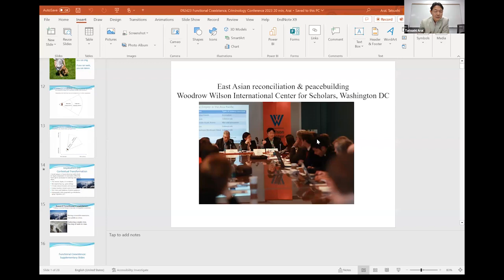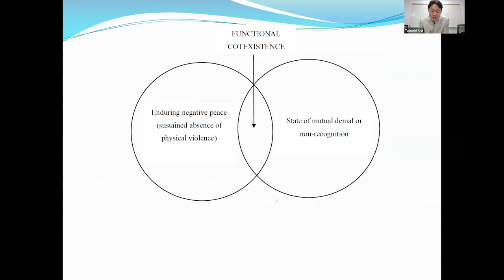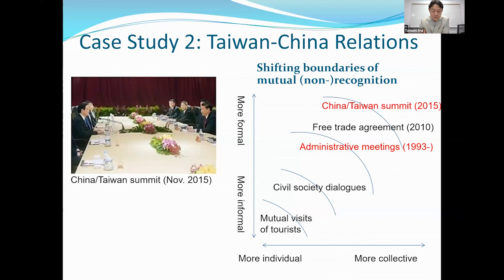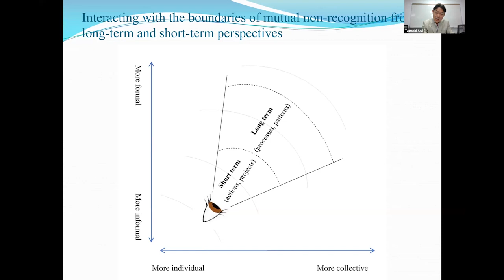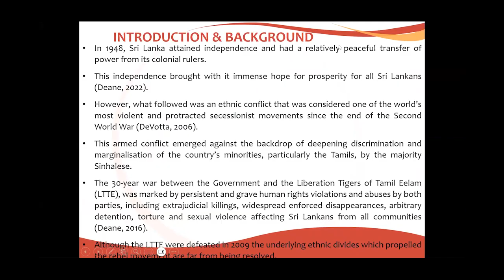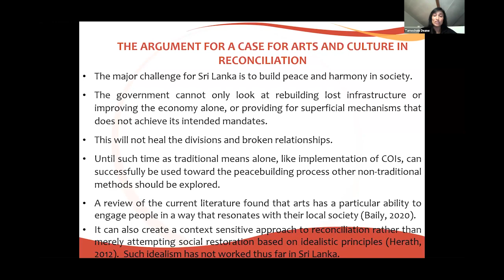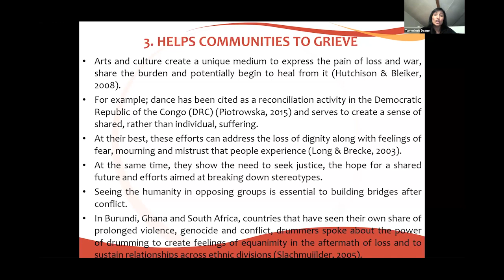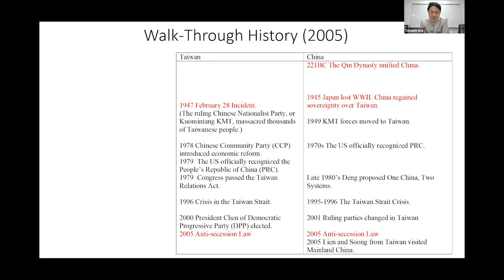Conflict Resolution and Reconciliation